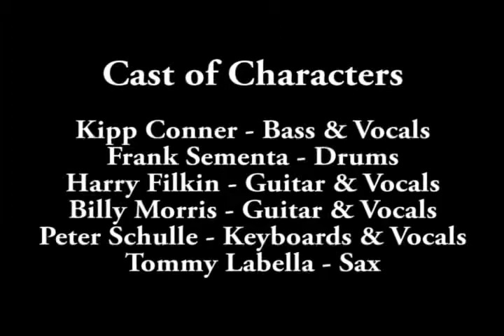Holme at the Barclay - Part II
Holme